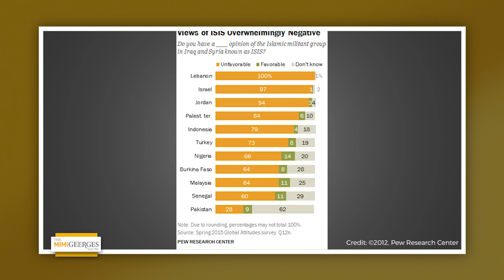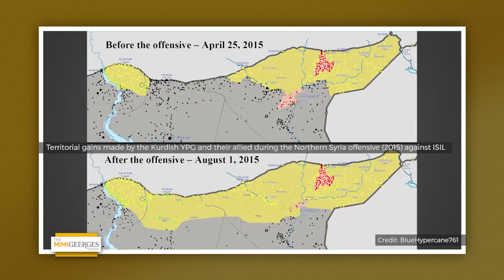The Mimi Geerges Show Feat. Aykan Erdemir